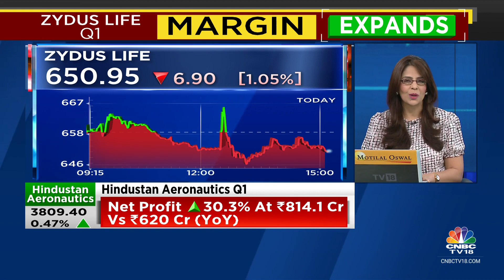Too Early To Say If We Benefit From Pfizer Plant Getting Impacted: Zydus Lifesciences | CNBC TV18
1QWithCNBCTV18 | Too early to say if we will benefit from the Pfizer plant getting impacted says Zydus Lifesciences' MD Sharvil Patel. Tells Ekta Batra that the US should see double-digit growth. Zydus Universe

n18oc_business